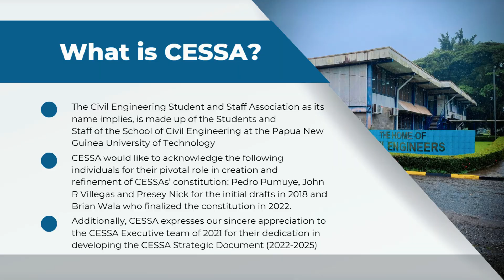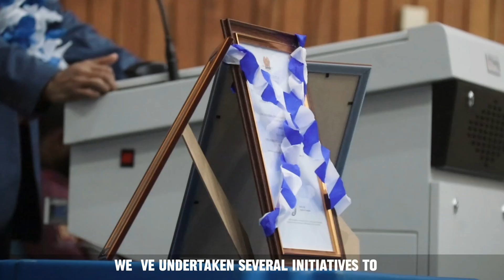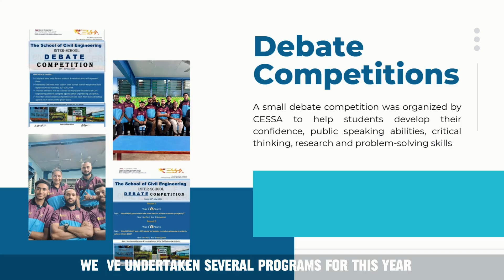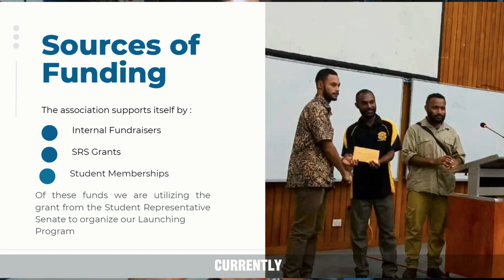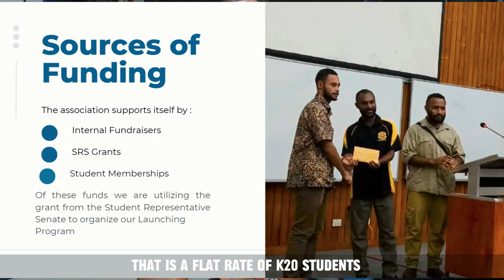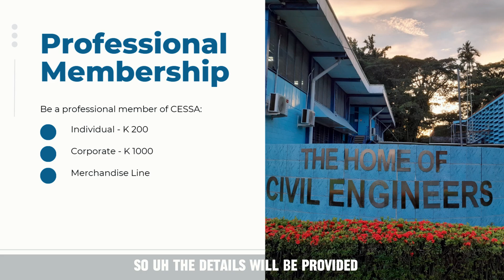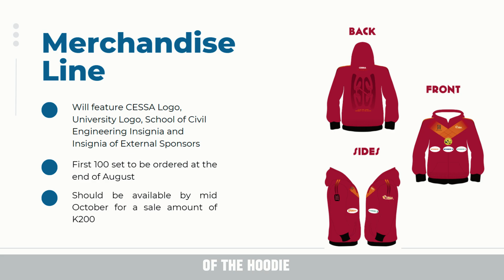PNG Unitech Civil Engineering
Civil Engineering Student and Staff Association Conference

The Civil Engineering Student and Staff Association (CESSA) recently celebrated its formal registration with the Investment Promotion Authority (IPA) during its Inaugural Annual Conference held on August 17, 2024, at the Rose Kekedo Lecture Theatre at the Papua New Guinea University of Technology.

The event served as a platform to highlight the association’s achievements, future plans, and its role in fostering the growth of the Civil Engineering students and staff community. The conference was graced by dignitaries including representatives from R & Sons Constructions Limited, Advance Construction Limited Managing Director Mr. Geoff Luna, Head of the School of Civil Engineering Dr. Mirzi Betasolo, representatives from the Department of Works and Highways, Civil Engineering Student Representative Senate Rep Mr. McBride Matai, and SRS VP Miss Joylyn Luna.

Speeches were delivered by the esteemed guests, CESSA President Junior Ihania, SRS Rep, CESSA VP Moersha Bergonar, and Dr. Mirzi Betasolo, all of whom emphasized the significance of the association’s role in the community and the importance of student engagement in civil engineering initiatives.

The highlight of the event was the unveiling of the CESSA Registration Certificate, marking the official recognition of the association. The evening concluded with a cake-cutting and ribbon-cutting ceremony, symbolizing the beginning of a new chapter for CESSA.

Under the leadership of President Junior Ihania, CESSA has successfully executed several community-oriented initiatives, including:

Campus Cleanathon
Motivational/Worship Nights
Debate Competition
Donation Drive to Oro Province (in collaboration with the Mining Students Association and PNGUOT Oro Students and Staff Association)
Looking ahead, CESSA plans to undertake additional projects by the end of the year, such as a library building project for a rural community school, another stationery donation drive, a Cleanathon, and a hospital visit. The association’s motto for 2024, "Talk less, Do more," reflects its commitment to fostering a sense of responsibility and positive societal contributions among its members.

To support its ongoing and future programs, CESSA is introducing Professional Membership packages, offering a yearly membership at K200 for individuals and K1000 for corporate sponsors. Additionally, CESSA plans to launch a merchandise line featuring the insignias of corporate sponsors, CESSA, and the School of Civil Engineering, with the first order expected by the end of August.

CESSA extends its heartfelt gratitude to the following individuals and organizations for their generous contributions:

Mr. Thomas Pisimi and R & Sons Constructions Limited – K2000
Mr. Geoff Luna and Advance Construction Limited – K3000
UOC Construction – K500
Mr. Samson Apai, Provincial Works Manager, and Department of Works and Highways (Morobe) – Commitment to be confirmed
Mr. Melki Zedeck Ohaeo and GJ Constructions Limited – Commitment to be confirmed
Kande Naik Construction Limited – K1000 committed
Dr. Mirzi Betasolo and the School of Civil Engineering Administration
CESSA is deeply appreciative of the support and contributions that have made the 1st Annual Conference and Launching Program a success.